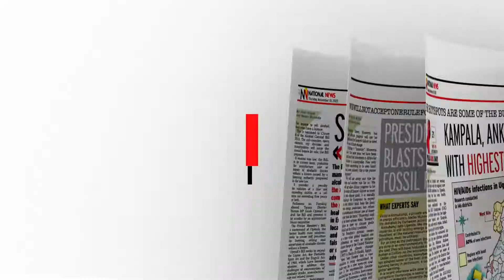In The New Vision November 10, 2022